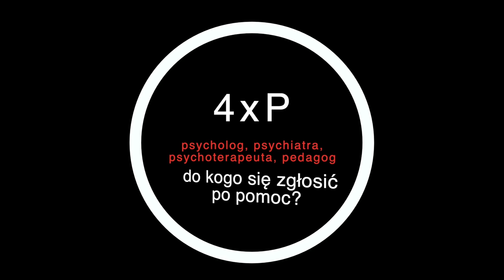Ej, wszystko okej? 4xP - do kogo się zgłosić o pomoc? Webinar #6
4xP - czyli psycholog, psychiatra, psychoterapeuta, pedagog - do kogo się zgłosić po pomoc?

Jeśli jesteś w dołku, czujesz się nieszczęśliwy, lub coś cię trapi i jesteś zlękniony - dobrym pomysłem jest zwrócić się po pomoc. Oczywiście dobrze jest w pierwszej kolejności skierować kroki do bliskich - rodziców i nauczycieli, ale do kogo się zgłosić jeśli potrzebuje się już pomocy fachowej? Czym się zajmuje psycholog, a czym psychiatra? I kim do diaska jest psychoterapeuta? Czy warto korzystać z pomocy szkolnego psychologa lub pedagoga? Na te i na inne pytania postaramy się odpowiedzieć w niniejszym webinarze.

Niech nikt nie będzie sam, gdy czuje się źle psychicznie!

0:11-1:36 - Wprowadzenie
1:37-05:57  Kim jest psychiatra?
05:58-08:51 Kim jest psycholog?
8:52-25:27  Kim jest psychoterapeuta. Czym jest psychoterapia?
25:28-27:52 Czym jest terapia rodzinna?
27:53 Jaką pomoc można uzyskać na terenie szkoły